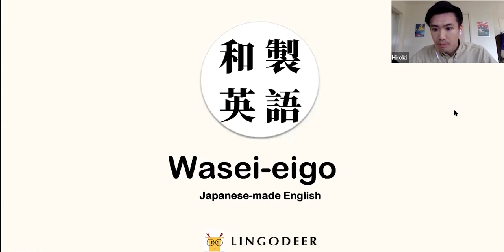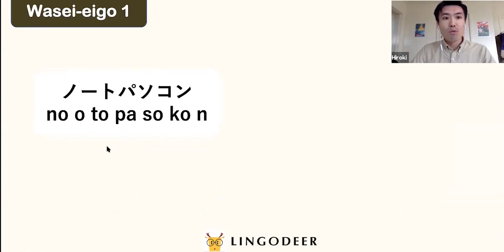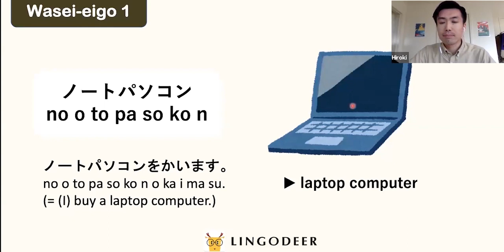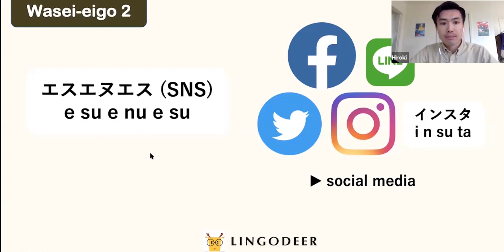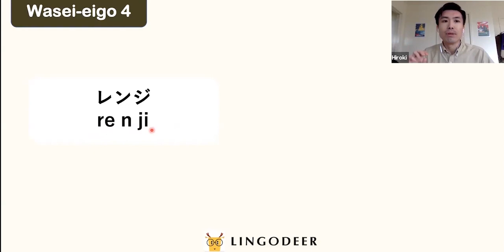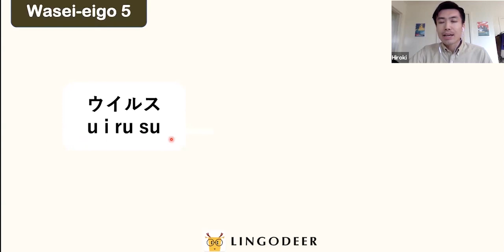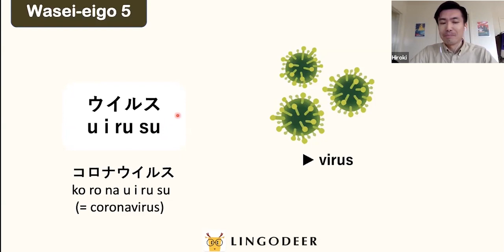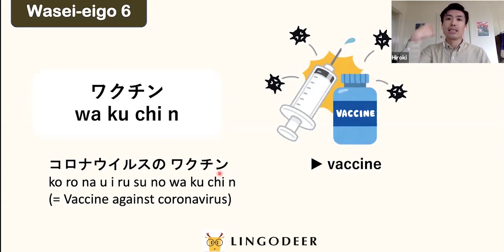All About Wasei-eigo, English-Based Japanese | Learn Japanese with LingoDeer ↓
こんにちは! This video is part of LingoDeer's user-only webinars. Want to be in the next webinar? Download LingoDeer now!

★ What would you like us to teach? Suggest a topic in the comments! ★

↓ More info about Wasei-eigo↓
Wasei-eigo are English-based Japanese expressions! The vocabulary does not exist in English, but they are Japanese phrases inspired by English phrases.

Linguistics identify Wasei-eigo words as “pseudo-loanwords,” because they are compound words.

↓ Why learn a language with LingoDeer? ↓
★ Structured learning★
LingoDeer’s lesson plans follow a block-building approach. Not only each activity within a lesson builds up in difficulty, but each lesson also builds up in complexity.

★ Clear understanding★
LingoDeer provides you with easy-to-understand grammar study notes at the beginning of each module to help prime your understanding before diving into new lessons.

★ Engaging★
The variety of activities and settings supported in LingoDeer allows you to build a personalized study routine and stay motivated.